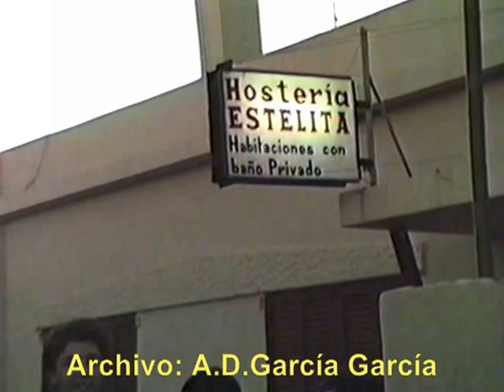Los Sabandeños viaje a Cosquín 24 Enero 1986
Se celebraba la 4ª huelga general en 2 años de mandato de Raul Alfonsín, contra el Plan Austral. Por temor a los piquetes, nos dieron la peor guagua que había por si la apedreaban, Sin aire acondicionado y con menos plazas que el nº de pasajeros, tuvimos que poner banquetas y sillitas plegables en el pasillo del autobus;; era tan penoso, que al regreso al descender camino al  Rosario se quemaron los frenos y tuvimos que  parar forzosamente para arreglarlo. Un total de 14 horas nos llevó los casi 800 Km desde Bº Aires a Cosquín, con un paisaje monótono casi los primeros 700 Km, después nos adentrábamos hacia Valle Punilla en que ya aparecían ríos y lagos y era mas agradable la ruta. Paramos en Córdoba  a unos 60 Km antes de llegar a Cosquín, con gente bañándose. Al llegar por la tarde, todo Cosquín estaba colapsado, no había transporte para desalojar la ciudad.
 Encontramos en la Hospedería Estelita unas tres habitaciones con 8 o más camas y colchones en el suelo para poder  acomodarnos. Las acompañantes ni se acostaron para dejar que la mayoría del grupo se acostase. Piensen que llevábamos 2 días casi sin dormir pues salimos el 22 de Enero, mal dormimos en el trayecto de 12 horas de avión. Al llegar a Bº Aires para descongestionar la entrega de habitaciones en el H-Sheraton, nuestra guagua partió para hacer la visita turística por la ciudad. Al mediodía almorzamos en el Club Español y cambiamos moneda (Australes). Unos cuantos nos quedamos hacer turismo hasta la tarde. Por la noche tuvimos una cena-espectáculo en el Club Español y nos acostamos de amanecida. Salimos temprano rumbo a Cosquín, así que a la llegada estábamos francamente reventados, así las pintas que tenemos en el vídeo.
Por la tarde prueba de sonido en la Pza. Atahualpa Yupanqui, 2 funciones una al anochecer y otra sobre las 23 horas, en la 7ª luna.l Al finalizar la 2ª actuación de nuevo a la guagua de regreso a Bº Aires.
 Bien aprovechado el viaje ¿no creen?